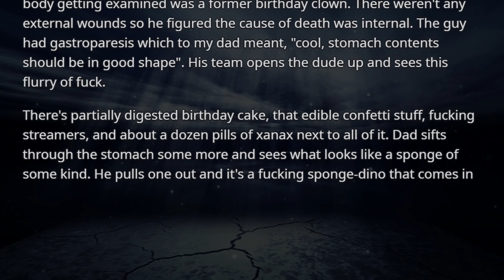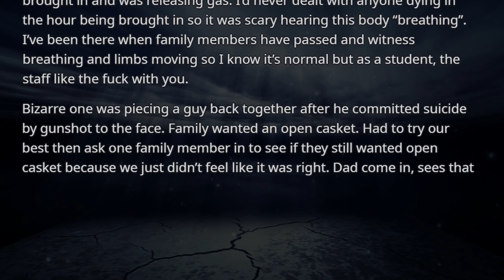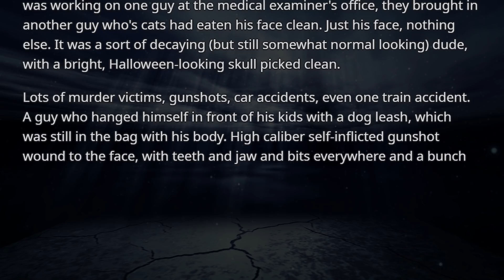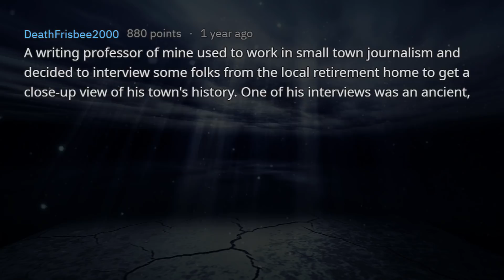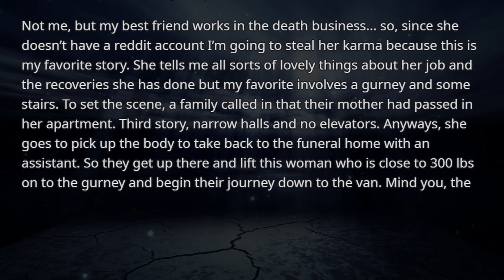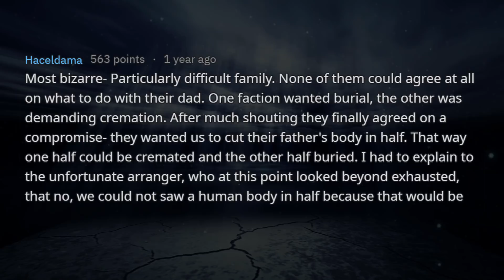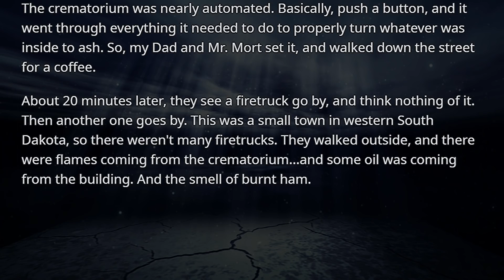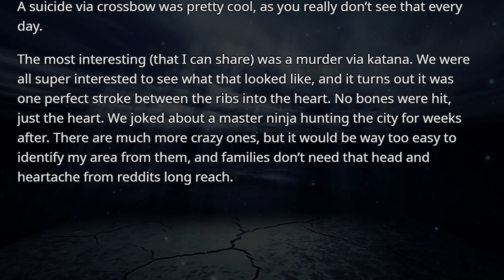Morticians reveal their most bizarre and creepy experiences (r/AskReddit - Reddit Scary Stories)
r/AskReddit - Morticians of Reddit, what is the most bizarre / uncomfortable / creepy etc. case or situation you've had to deal with?

We are ReddiTV Horror.
Your source for the scariest Reddit Content.
We use high quality TTS for the stories.
Sit back, grab a popcorn and enjoy!